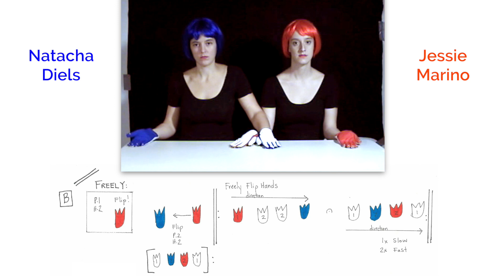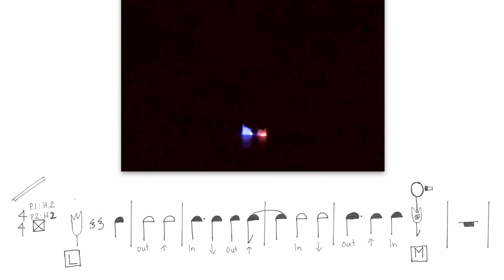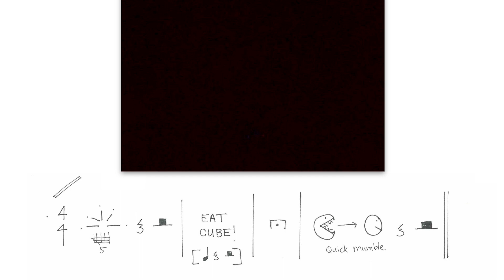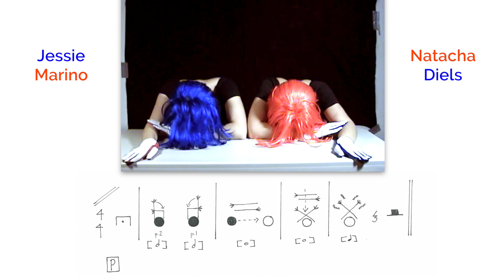Jessie Marino — Rot Blau [m/ score]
Performed by Jessie Marino and Natacha Diels
Rot Blau by Jessie Marino

This is Re-Upload. The video was originally uploaded March 18, 2016 to Mediated Scores, which is being phased out as of May 1, 2020.

uploaded with permission from Jessie Marino
This is Re-Upload. The video was originally uploaded to Mediated Scores on March 18, 2016, which is being phased out as of May 1, 2020.

0:00 Preliminary Notes
0:08 Rot Blau

follow us for new videos and news!